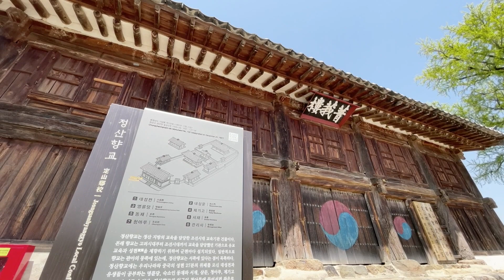청양군 정산향교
청양군 정산면에 위치한 향교로 청양에서 유명한 천장호 출렁다리에서 가까운 곳으로 여행에 참고 바랍니다..

노래
In the Temple Garden
아티스트
Aaron Kenny